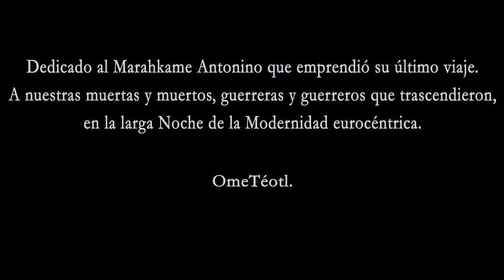Tezcatlipoca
"El Retorno de un Tezcatlipoca"

Una ofrenda audiovisual a uno de los arquetipos y disciplinas más profundas del México Precuauhtémico: La de l@s Tezcatlipoca.

El cortometraje emula la vuelta a la tierra de un guerrero grado Tezcatlipoca en la época en que se festeja a los muertos, aunque ya está en el Míctlan, el guerrero es invocado con danza mexihka, flor de Cempasúchitl, copal y tabaco. El guerrero puede entonces caminar nuevamente por donde lo hacía hace siglos visitando la montaña, las cuevas, las veredas y finalmente la Teocálli donde vuelve a la altura oscura. El camino con flores simboliza el camino espiritual de una cosmovisión que no ha muerto.

Video hecho sin fines de lucro y publicado en EseWeyfilms.

Dirección: Ce Ácatl
Producción y Edición: Ce Ácatl y Leonardo Cea
Elenco: Integrantes de Calpulli Cuitláhuac Oztotéotl
Actor: Carlos Méndez

Videos hechos para la Política de la Liberación y Transmodernidad

EseWeyFilms 2017